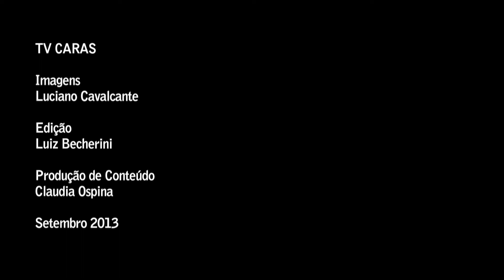Moda e design de interiores se encontram na capa do Anuário CARAS Decoração 2013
Capa do Anuário CARAS Decoração 2013 traz poltrona assinada pela Kenzo e mostra que parceria entre moda e design de interiores é tendência. Assista aos bastidores do ensaio fotográfico e entenda a inspiração que fez mix entre tropical e oriental